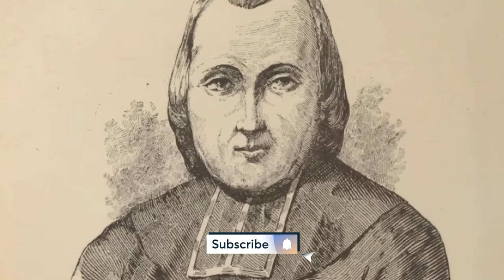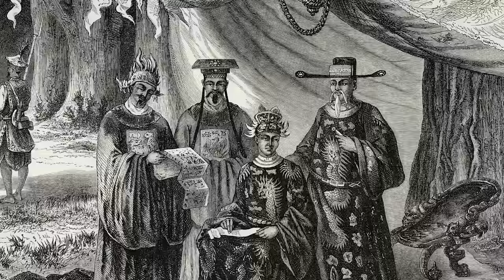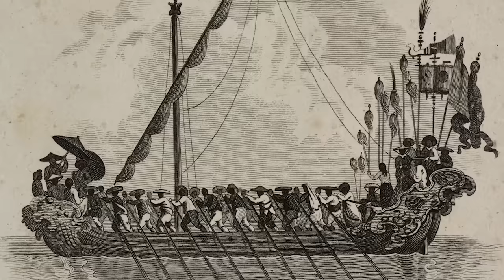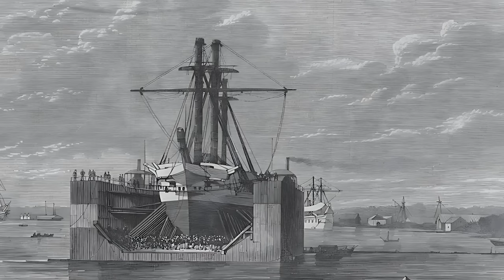Tại sao vua Gia Long gây KHIẾP ĐẢM với LỰC LƯỢNG HẢI QUÂN thời ấy? | Thanh Ly | Thế giới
Các Nhện-ers ơi, các bạn đã biết cách "nhập môn" Crypto, nhân tố đã và đang đóng một vai trò quan trọng trong việc hình thành nền kinh tế toàn cầu trong tương lai chưa? Nếu vẫn đang loay hoay với Crypto thì tham khảo video này của Spiderum nha

Trong lịch sử Việt Nam, những thập niên cuối thế kỷ 18 là giai đoạn nội chiến cực kỳ khốc liệt giữa các thế lực. Trong số đó có lẽ nổi tiếng bậc nhất chính là cuộc chiến giữa phe chúa Nguyễn Ánh và quân Tây Sơn. Viết về cuộc chiến kéo dài 25 năm này thì hẳn là sẽ có rất nhiều khía cạnh; nhưng trong khuôn khổ của video này, chúng ta sẽ chỉ tìm hiểu một vài nét về các loại thuyền chiến trong quân Nguyễn mà thôi. Để đối địch với đội thủy quân hùng mạnh của Tây Sơn, tất nhiên Nguyễn Ánh cũng phải có cho mình một lực lượng tương tự làm đối trọng. Mặc dù các ghi chép trong sử Việt về các loại thuyền chiến trong quân Nguyễn rất sơ sài; nhưng chúng ta cũng có may mắn là còn giữ lại được các ghi chép từ những giáo sĩ và người nước ngoài tại thời điểm đó.

Vậy họ đã ghi chép những gì về trang bị của thủy quân Nguyễn thời điểm đó? Hãy cùng tìm hiểu thông qua bài viết “Vài nét về thuyền chiến của Nguyễn vương” của tác giả Thanh Ly được đăng trên website Spiderum nhé.

Các đầu sách bạn có thể quan tâm:
Bài viết: Vài nét về thuyền chiến của Nguyễn Vương
Được viết bởi: Thanh Ly
Giọng đọc: Nguyễn Lê Minh Thi
Editor: Hikari